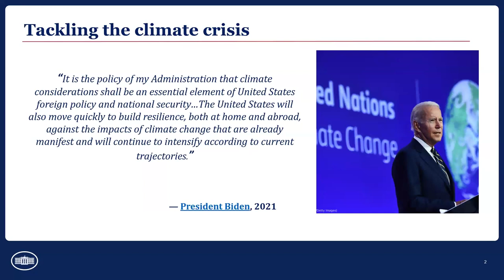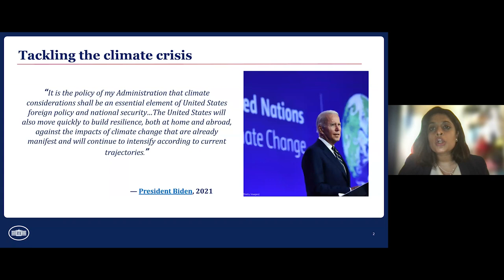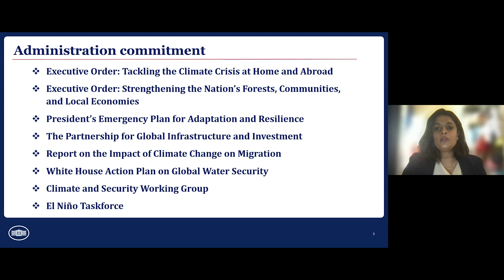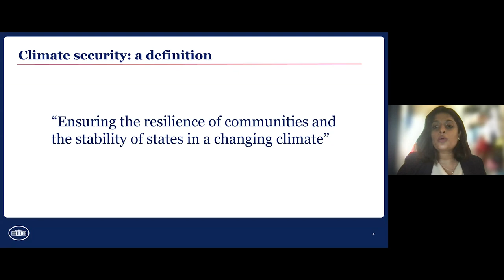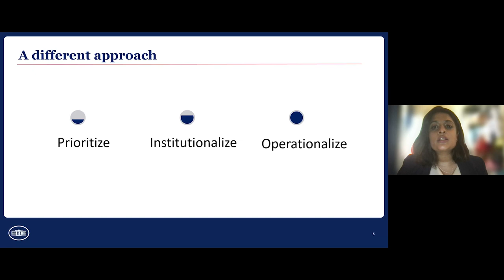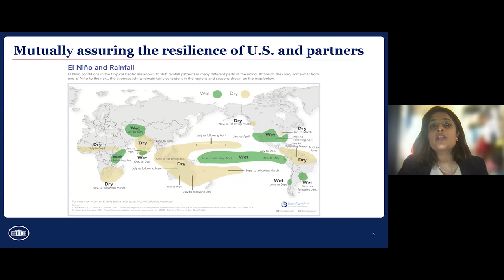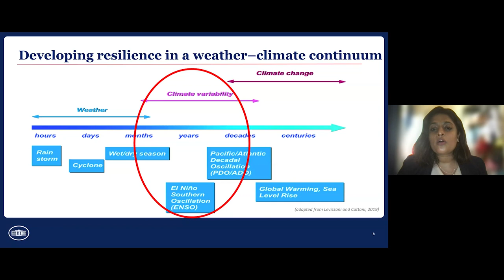Climate Change, National Security, and International Cooperation | Swathi Veeravalli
Climate change poses unprecedented threats to global security. What natural resources are most in danger from international security tensions? How can the United States minimize resource conflicts? Can international cooperation be leveraged to mitigate security risks and increase equitable access to scarce necessities?

National security expert and interdisciplinary research scientist Swathi Veeravalli addresses how complex crises are prompting more multidisciplinary cooperation across disparate government agencies and between national governments.

Speaker
Swathi Veeravalli, director of climate change and adaptation, National Security Council, The White House

Moderator
Edo Berger, codirector of the science program, Harvard Radcliffe Institute, and professor of astronomy, Harvard Faculty of Arts and Sciences

Harvard Radcliffe Institute gratefully acknowledges the Mary E. and Clara Z. Costanza Fund for Science, which is supporting this event.